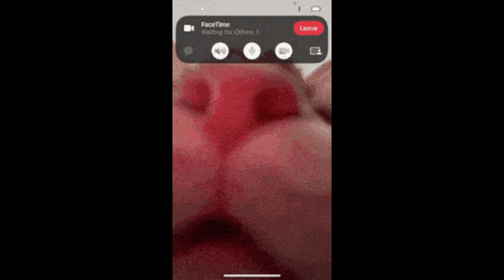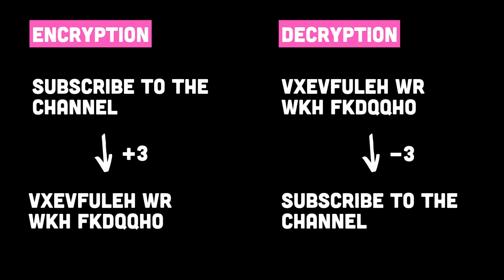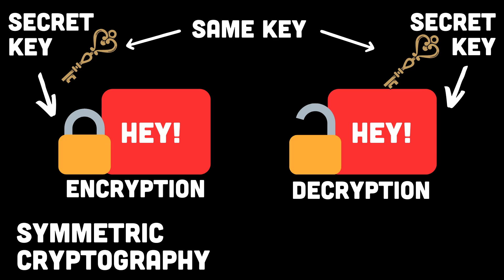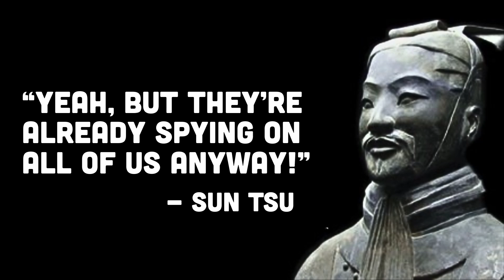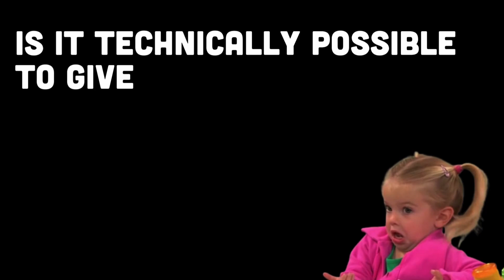UE contro la PRIVACY? Chat Control, Going Dark e cosa sta succedendo...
🔐 Chat Control, EU Going Dark e Protect EU: cosa succede alla crittografia e alla nostra privacy digitale? Una nuova era di sorveglianza di massa potrebbe essere alle porte...

In questo video esploriamo l’evoluzione della proposta Chat Control dell’UE, il concetto di Going Dark e la nuova strategia ProtectEU. Capiremo perché la crittografia è così importante per la nostra libertà digitale e perché introdurre backdoor nei sistemi sicuri potrebbe mettere a rischio tutti. Parliamo di privacy, sicurezza e dei rischi di una sorveglianza generalizzata in nome della protezione.

👇 Nei commenti dimmi: secondo te, ha senso compromettere la crittografia per garantire la sicurezza?

🔍 Zoom sui contenuti:
00:00 - Intro
01:59 - Che cos’è la crittografia?
04:03 - Crittografia e App di Messaggistica
05:48 - Chat Control
06:29 - ProtectEU
07:30 - Going Dark
08:54 - Il dilemma finale